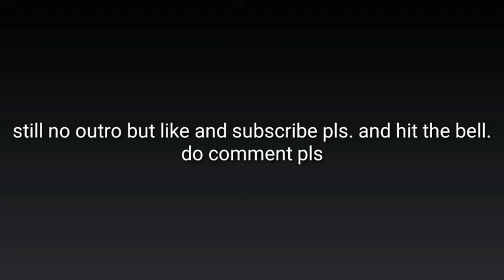A no thumbnail video explaining how bored i am lol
Help me im bored.